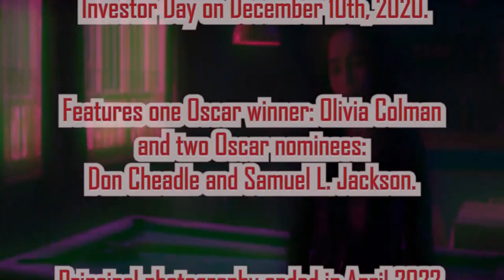Secret Invasion Trailer Reactions Mashup | Nick Fury, Marvel MCU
Hey everyone! Get ready for an epic reaction mashup to the Secret Invasion trailer, featuring the talented stars Samuel L. Jackson, Ben Mendelsohn, Emilia Clarke, Cobie Smulders, and Olivia Colman. Join me and a diverse group of reactors as we delve into the intense world of Fury and Talos trying to stop the Skrulls who have infiltrated the highest spheres of the Marvel Universe. Watch out for a range of emotions, insights, and excitement in this mashup.